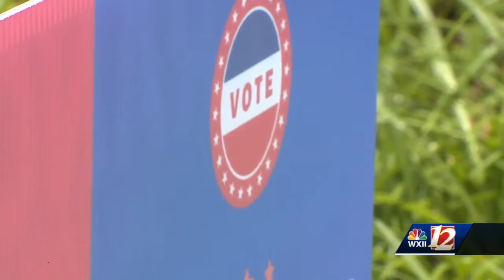Boards of Elections prepping for Tuesday primary